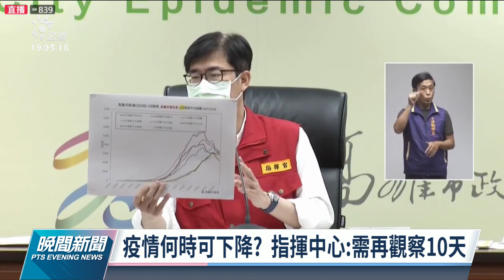台中、高雄連3日確診上萬例 陳時中：10天內全台情況會清楚｜20220602 公視晚間新聞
今天全國確診7萬6千多例，新北、台中和高雄都超過萬例，其中高雄和台中已連續3天破萬，相對北部縣市，疫情持續緊張，由於先前連假過後，確診個案數會提高，端午連假前，台中和高雄市長都提醒大家，要做好防疫。